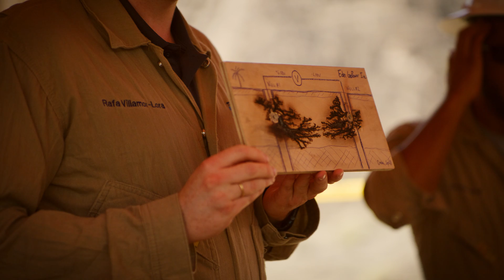The Beginning of Geologic Hydrogen in Oman - Eden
Eden signed the world’s first agreement to study and demonstrate the potential of stimulated geologic hydrogen in Oman. The project is supported by a joint collaboration between the Oman Ministry of Energy and Minerals and U.S. Department of Energy.

Eden will begin by conducting a feasibility assessment to identify a site with optimal subsurface conditions for stimulated geologic hydrogen generation. Eden plans to conduct pilot testing of their patented Electrical Reservoir Stimulation (“ERS”) technology to enhance the production of geologic hydrogen at the test site in Oman. Eden plans to scale this technology to then lead the first commercial development of stimulated geologic hydrogen in the world.

About Eden

Eden is a leader in sustainable natural resource recovery. We break rocks with electricity to maximize subsurface permeability.

We believe that a more sustainable approach to natural resource recovery is critical to creating a carbon-neutral future. By using high-voltage electricity and proprietary modeling and reservoir characterization techniques, we can achieve precise fracture permeability enhancement, while preventing the high-water consumption and environmental risks associated with traditional hydraulic fracturing operations.

With backing from public and private institutions, our next-generation rock permeability enhancement technology is being demonstrated in multiple geologies across the world. We’re working with industry leaders in geothermal energy, geologic hydrogen, geologic carbon storage, and mining to redefine how we recover Earth’s natural resources.

To learn more about Eden and our groundbreaking technology, visit edengeopower.com